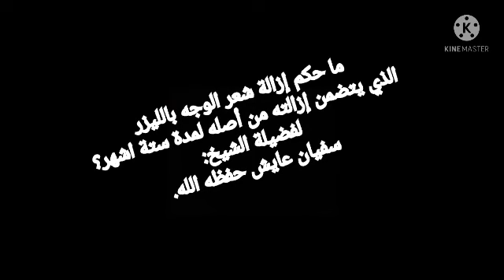ما حكم ازالة شعر الوجه بالليزر؟، للشيخ سفيان عايش حفظه الله.